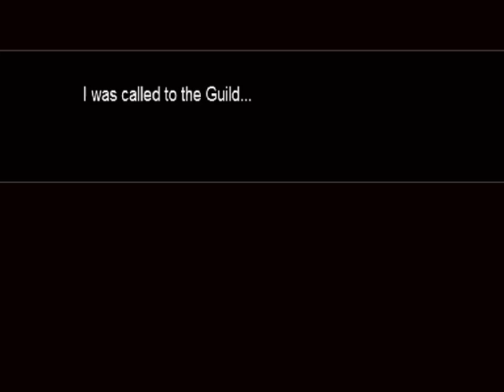Konosuba! 2 Fukkatsu no Beldia Part 1